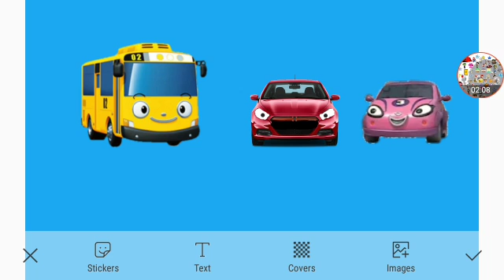Happy Earth Day Part 1 Out Of 5